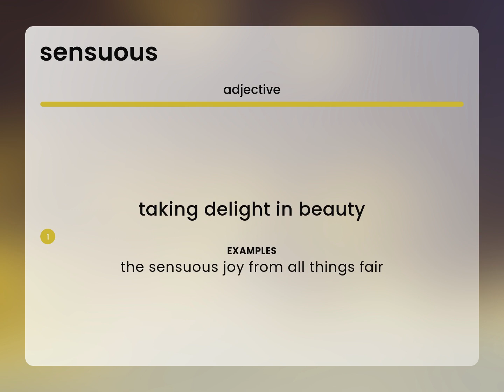Sensuous • what is SENSUOUS meaning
SENSUOUS definition